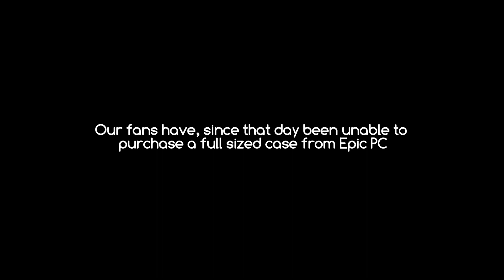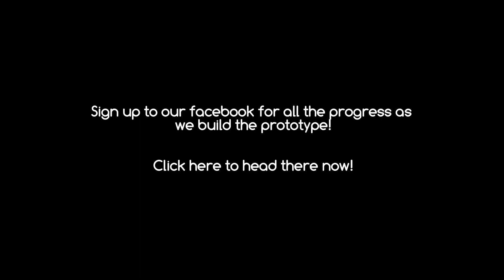Epic's Thermal Tower Sneak Peek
Epic PC Cases is back today we are going to have a very sneaky peek at our new case, the Thermal Tower.

The name is fitting due to the size of the case and the thermal arrangement of the fans. The case itself can be flat packed and sent around the world, this is certainly one to keep an eye out for!

Join our facebook to see the latest photos as they become available!

Song - The Streatham Hill Gods